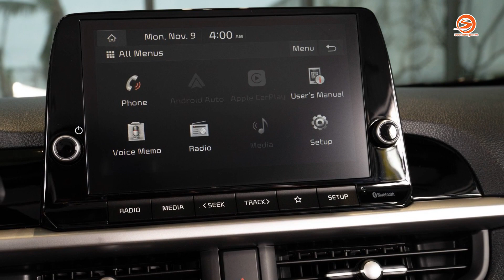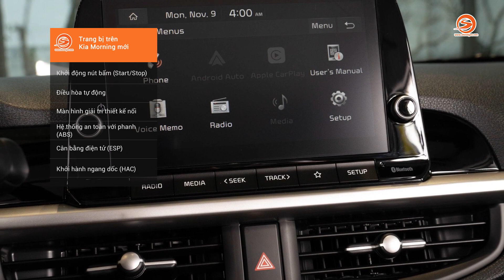Kia Morning thế hệ mới, giá từ 439 triệu đồng | Otosaigon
Sau 3 năm kể từ khi Kia Morning thế hệ thứ 3 được ra mắt, đến nay Kia Việt Nam (THACO), cuối cùng cũng đã đưa Kia Morning thế hệ mới về Việt Nam. Phiên bản GT-line và X-line chính là hai phiên bản cao cấp nhất của dòng xe Kia Morning thế hệ mới. Mặc dù không khác biệt về trang bị, kích thước, nhưng hai sản phẩm này định hình theo phong cách khác nhau nhằm hấp dẫn khách hàng hơn.

⚠️ License music:
ES_Starfields - Hallman

Giới thiệu / Host: Minh Tân